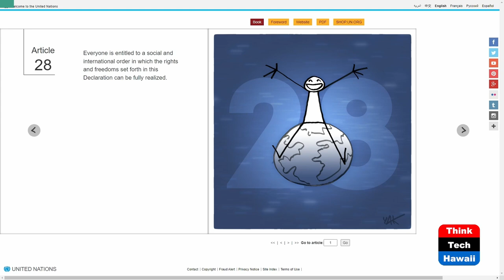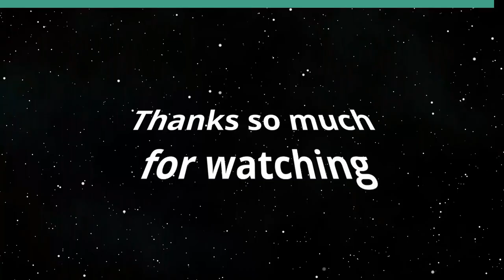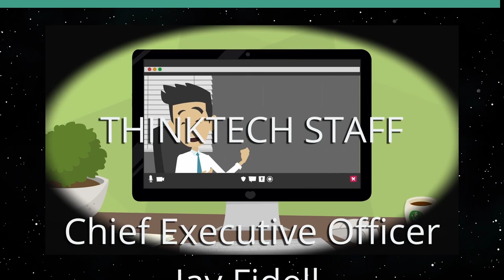Setting a Social and International Order (Cooper UNion)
Article 28: the UN SDGs and UDHR.  The host for this show is Joshua Cooper.  The guest is Jyotsna Mohan.

The Universal Declaration of Human Rights provides power of ideas to initiate change in the world. The UDHR outlines the opportunities for a new direction rooted in inherent dignity and inalienable rights for dynamic sustainability and solidarity. The United Nations Sustainable Development Goals reinforces original rights in the UDHR and provides opportunity for a social and international order. The UDHR calls for a coalition of conscience centered around trust and transformation while honoring values, voice and vision. On the 75th anniversary, it's important to reflect on the role of human rights in world affairs. It is also the halfway point for the UN 2030 Agenda with the 17 Global Goals. The UN High Level Political Forum is the annual gathering of NGOs from around the world to influence the international institution of the UN and make an impact of Global Goals on the ground.

Underwriters:
Michael Sklarz
The Cooke Foundation
Hawaii Energy
Hawaii Energy Policy Forum
Hawaiian Electric
Galen Ho of Immersive Worlds
Kamehameha Schools